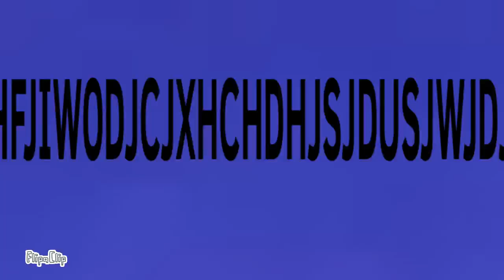AROUNDDDDDDDDDDDDDDDDDDD.............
AAAAAAAAAAAAAAAAAAAAAAAAA

so fluffy bunny bunn’s oc is in this cause whyyyyyy nooooooot?

I’m too lazy to name them all.